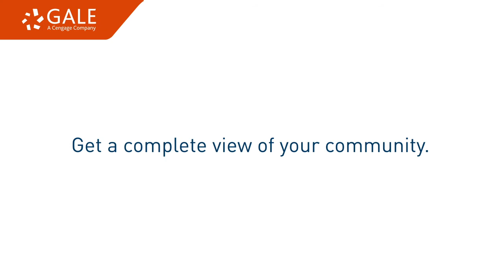Using Gale Analytics to Reach Students During the Pandemic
Shiloh Deitz, community data coordinator for the Spokane Public Library in Washington state, shares how her public library partners with schools to support engagement and keep students from falling behind. She relies on Gale Analytics: Community Insights to shows activity from cardholding student households. From there, community outreach librarians initiate conversations with teachers about what programs have increased student engagement and brainstorm ways to bring those successful programs to other branches and student populations.